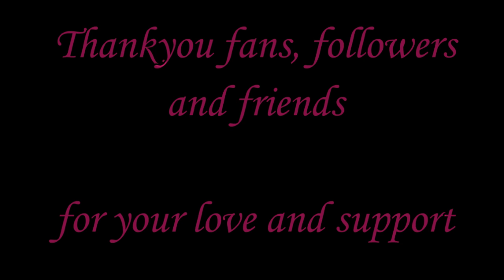law of attraction vs karma | ஈர்ப்பு விதியை கர்மா தடுக்குமா ?